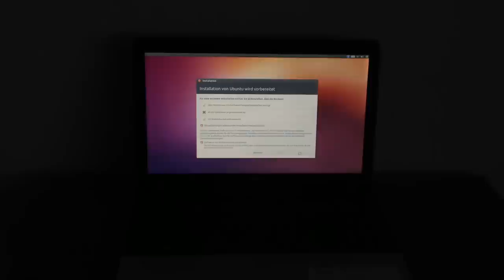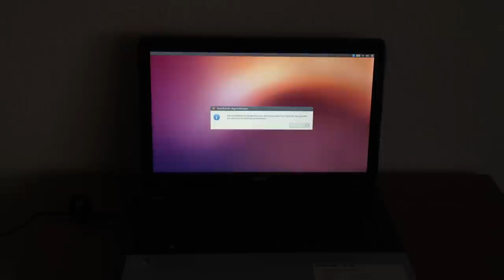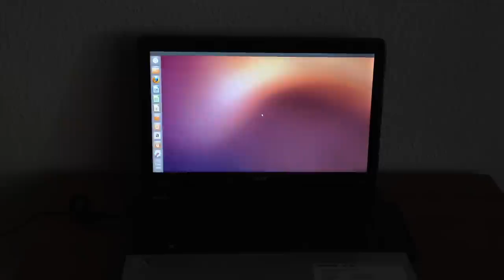Ubuntu 12.10 installation auf einem Acer Aspire E1 Notebook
Ich habe dieses Notebook auf meinem Youtube Kanal MrTomiTon ausgepackt und installiere Ubuntu 12.10 drauf. Wie einfach das geht und ohne Treiber könnt ihr im Video sehen.

Um keine Videos zu verpassen gehe auf meine Facebook Fanseite
Twitter mit mir um immer auf dem aktuellen Stand zu bleiben